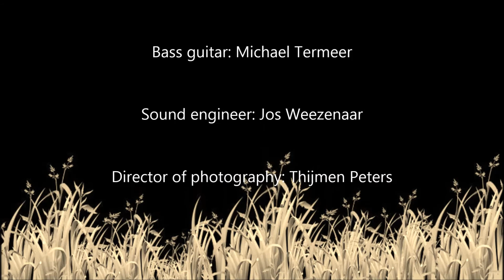Daisy road - live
Live in café De Waard in Kekerdom 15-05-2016.